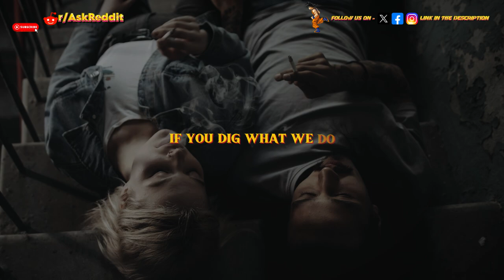What was the most Regrettable way in which a friend showed, you're not as close ? reddit Part 5